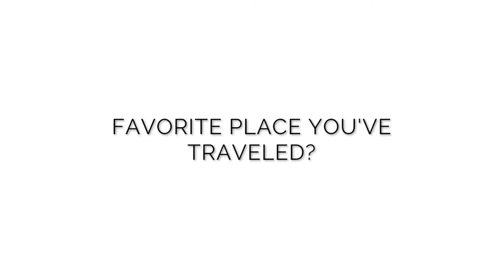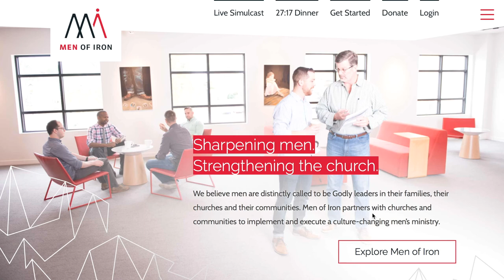Men of Iron Podcast - Victory in Christ (EP. 4)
EP. 4 is here! Check out the Men of Iron Podcast with Garret​ & Steve​, feat. special guest Justin Watkins​. As Easter approaches we discuss what it means to live from our victory in Christ. The victory has already been won!